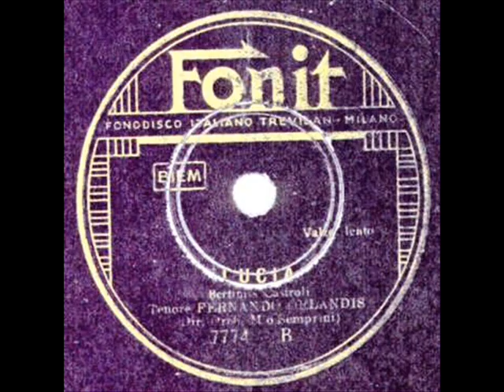Fernando Orlandis - Lucia.wmv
FERNANDO ORLANDIS -- LUCIA; di Bertini - Casiroli; 1938; Orchestra diretta dal Maestro Alberto Semprini; Fonit 7774 B.